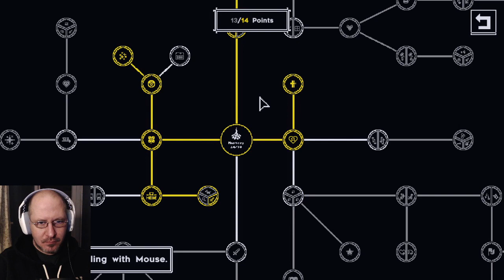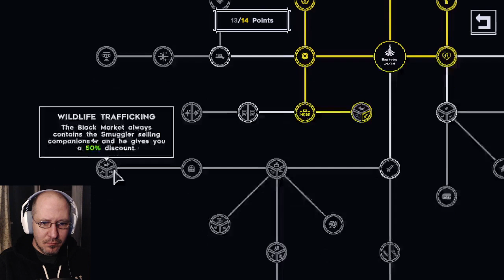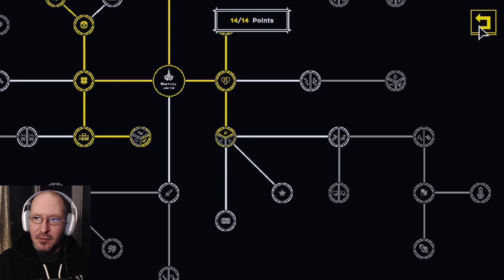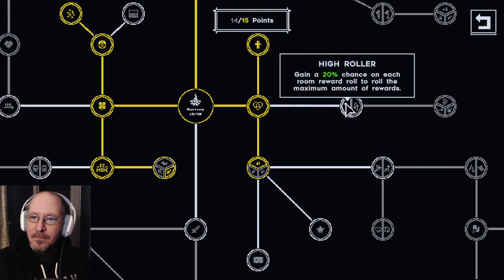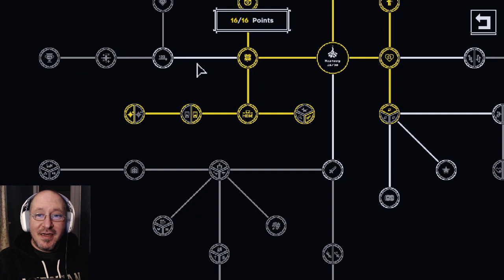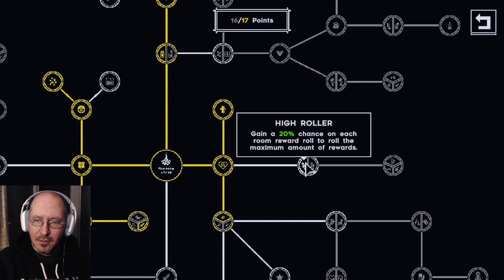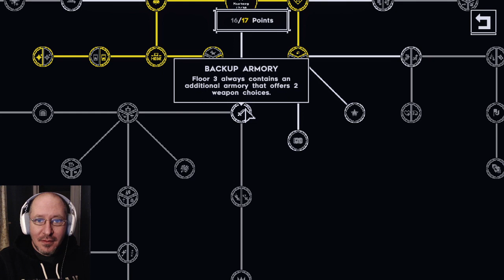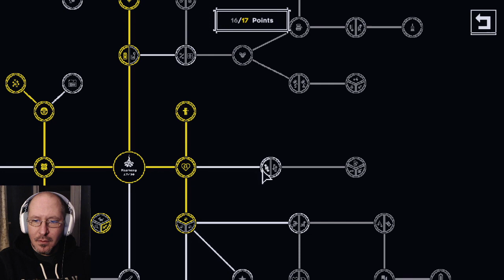Livestream Ep. 132 - Tiny Rogues - Learning for Progress!